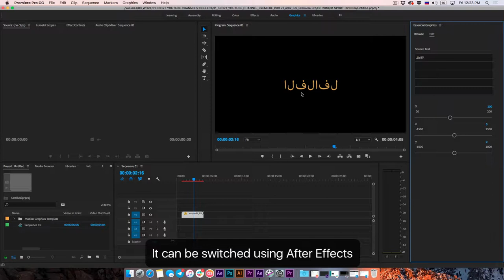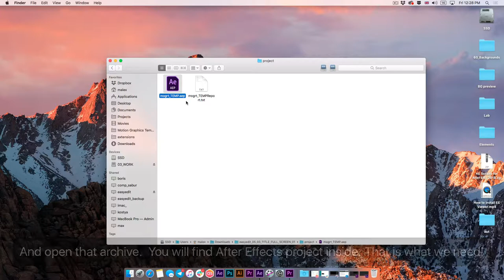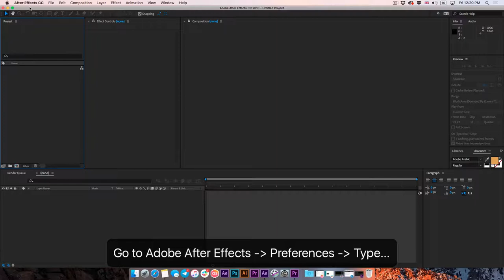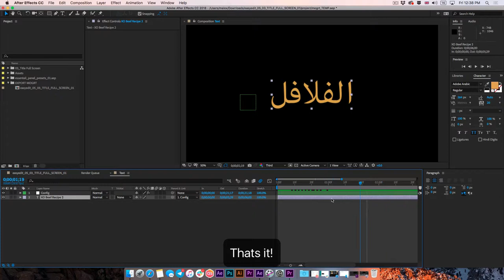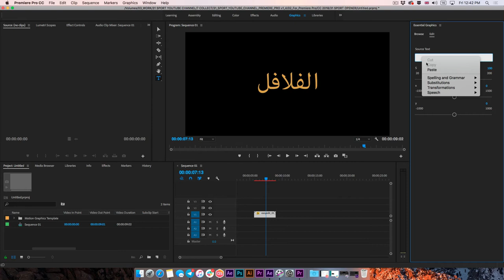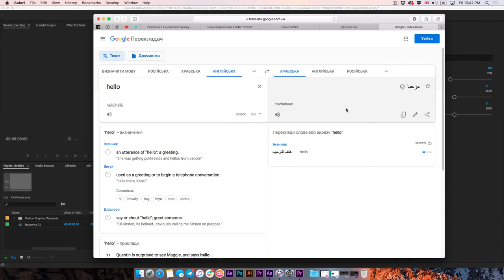How to edit MOGRTS to use with Arabic Text | Tutorial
Using and editing Arabic Text is easy in Premiere Pro!